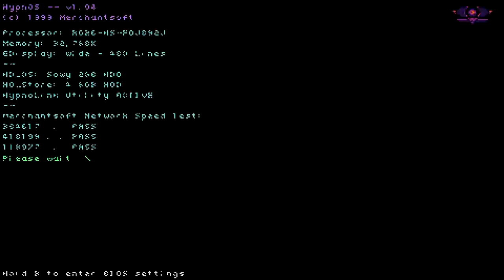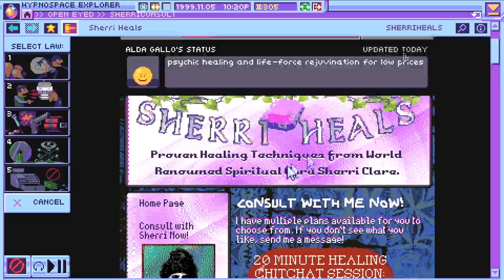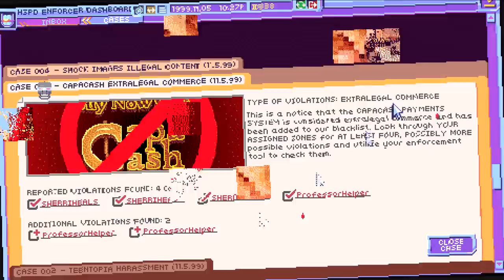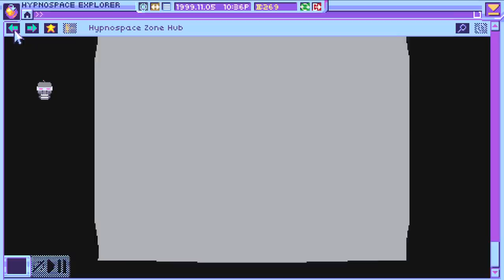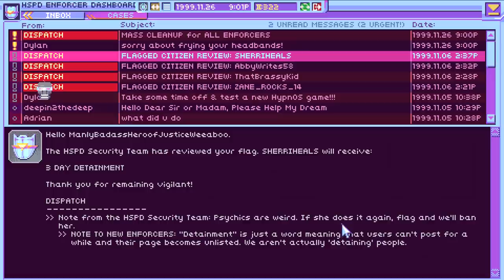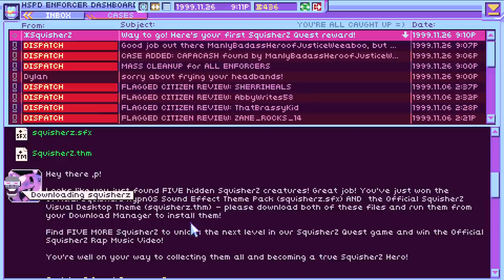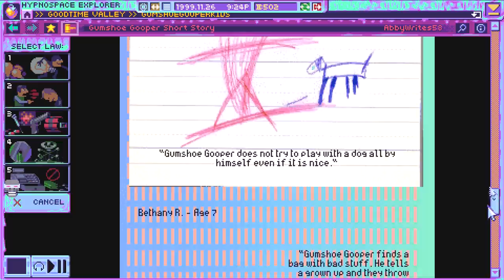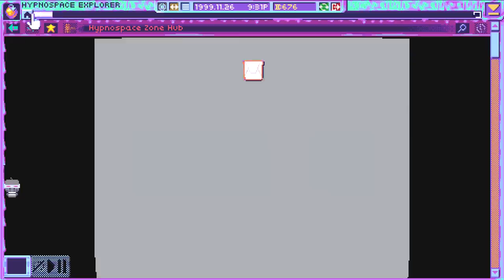Hypnospace Outlaw - GOTTA CATCH EM ALL! Manly Let's Play [ 2 ]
We wrap up some more cases in Hypnospace Outlaw but more importantly we collect all the Squisherz, yes... we in fact caught them all. Which is just another day on the internet.

"Team Zane is blasting off again"